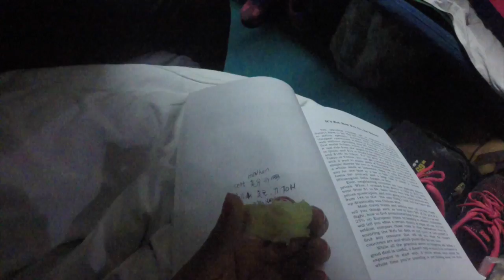Food diary - China